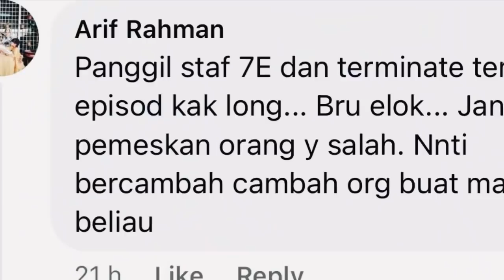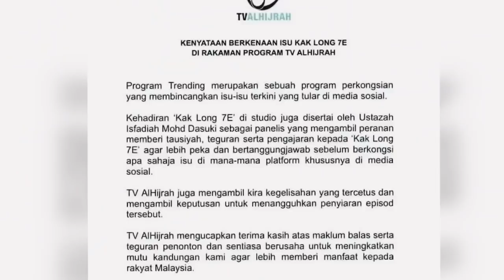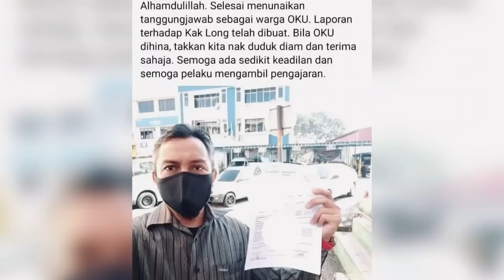KAK LONG MASUK TV TAPI......